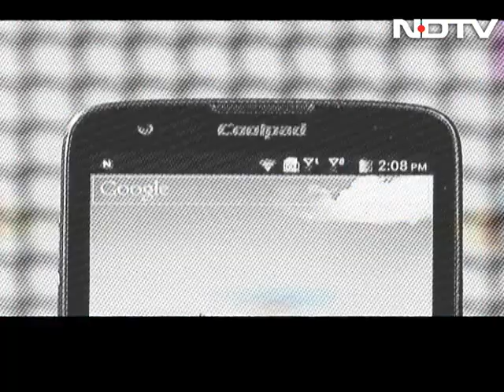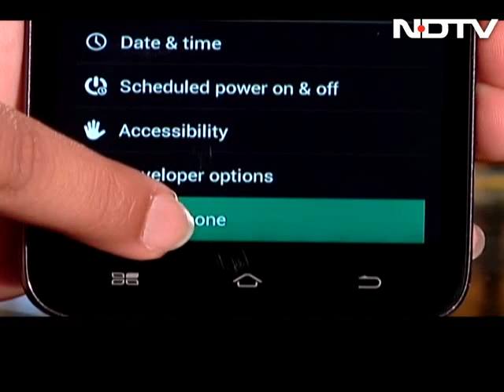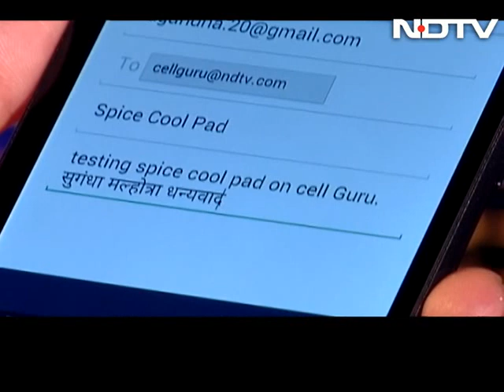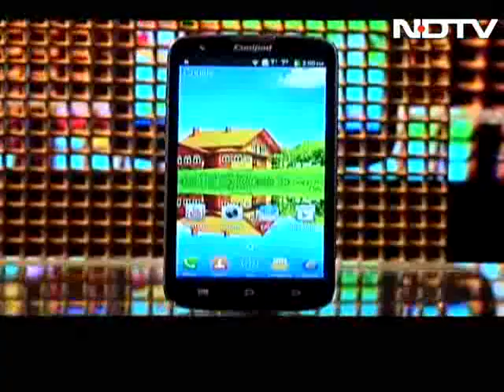Spice Coolpad Mi-515 review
Spice Mobiles has tied up with Chinese smartphone maker Coolpad to launch Spice Coolpad Mi-515 in India.